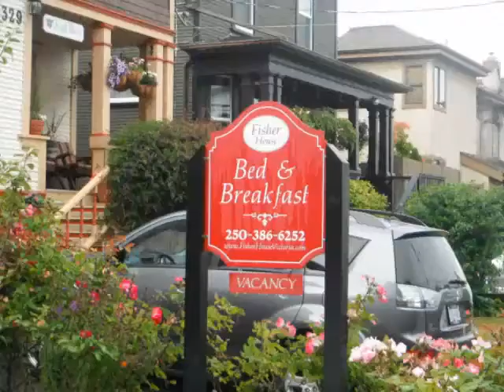Janine and Dan's Trip to Victoria Island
SnapShotGirli's shared video file.